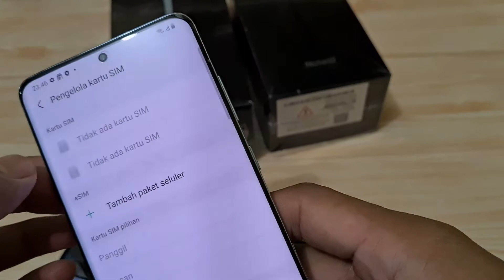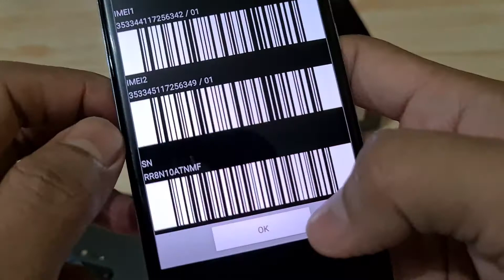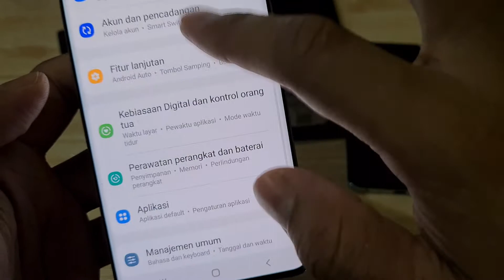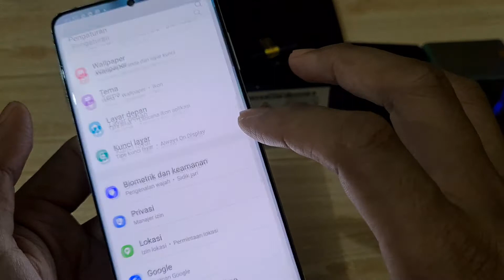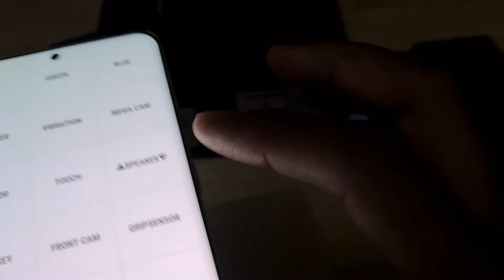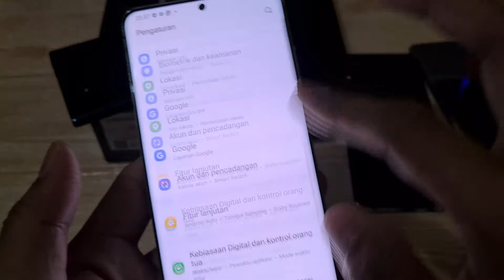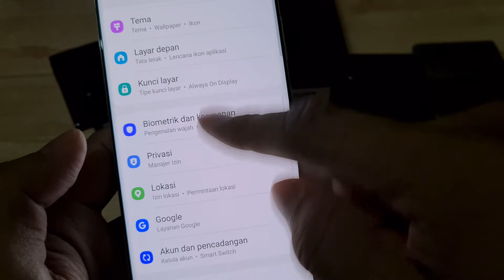Samsung Galaxy S20 plus second resmi April 2021. Bang Hape siap COD n Tokopedia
Unit 106 Samsung Galaxy S20 plus second garansi resmi SEIN juni 2021. Jual hp second berkualitas. COD n Tokopedia

Samsung Galaxy S20 plus 128gb SEIN resmi
Warna White
Kondisi overall mulus 97-98%, ada lecet 1 titik ,cek detail fisik di video ya 🙏
Kelengkapan  Hp n charger oem S9
Harga 7650 cek video , tolong disimak baik2 ya, krn beda kondisi / kelengkapan bisa beda harga

Untuk koleksi video terbaru cek di playlist berikut :
Flagship Samsung